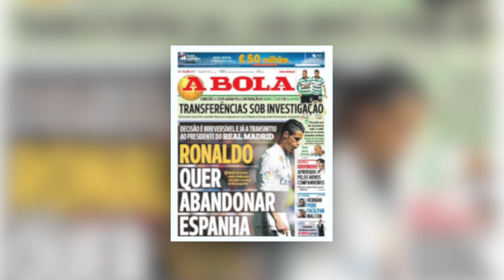ODEJŚCIE RONALDO Z REALU TO KŁAMSTWO?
►Autorzy zdjęć:
Francesc Juan
Shutterstock.com
Christian Bertrand
Marcin Kadziolka
 Ververidis Vasilis
mr3002
AGIF
LevanteMedia
 ninopavisic
CosminIftode
Various-Everything’s
christiano barri
Marco Iacobucci
Tomasz Biderman
Vlad1998
Dziurek
CosminIftode
MediaPictures.pl
Fabrizio Andrea Bertani
Yuri Turkov
CP DC Press
Charnstir